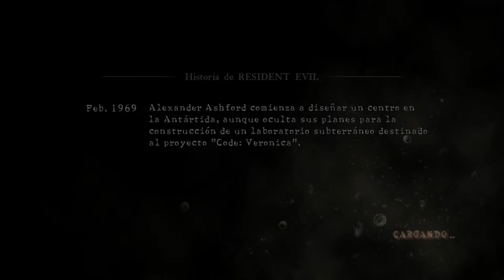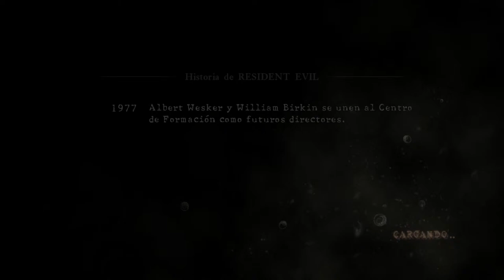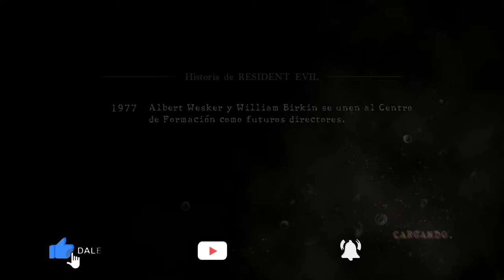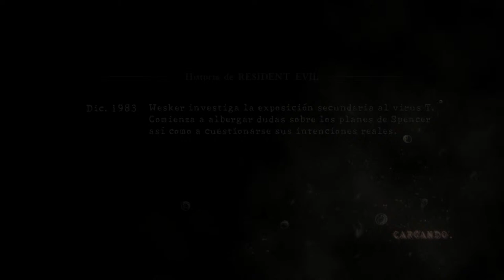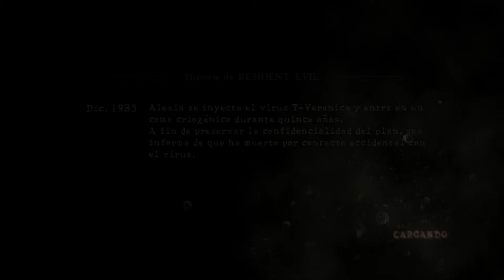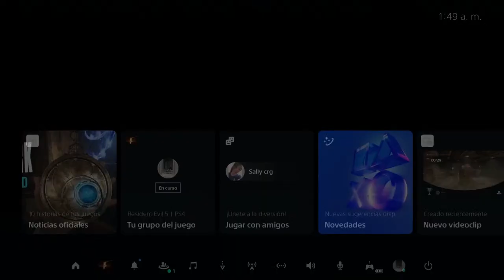MODO PROFESIONAL | RESIDENT EVIL 5 | PS5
Resident Evil 5 recuperaba a Chris Redfield, quien probablemente había pasado una década, desde el primer Resident Evil, tomando batidos de proteínas. Su último encargo le lleva al continente africano donde se encuentra con Sheva, quien será su compañera tras la aparente muerte de Jill Valentine. Varios son los acontecimientos que nos narra esta historia con nuevas amenazas biológicas por el efecto de las Plagas vistas en RE4.